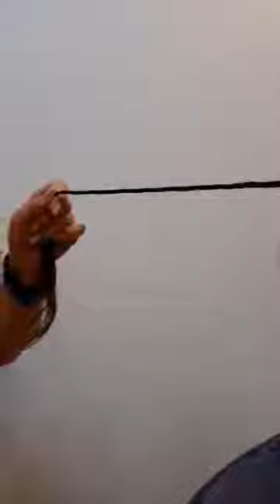Figyelem ! Csak szakember végezheti ezt a munkafolyamatot